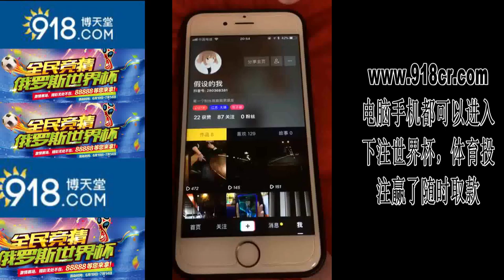抖音上过百万喜欢合集2